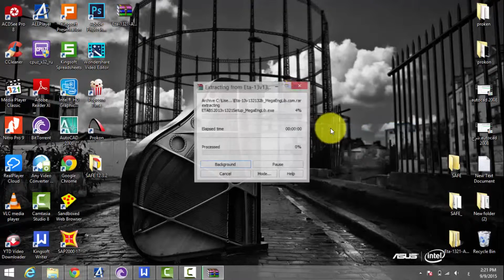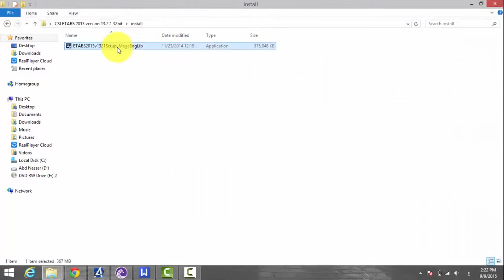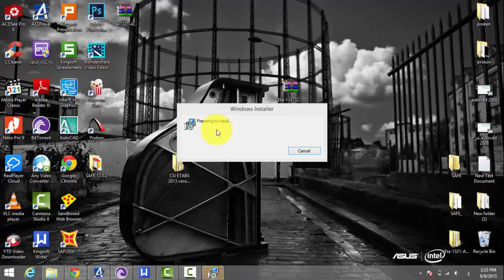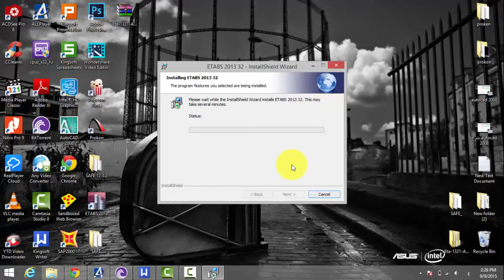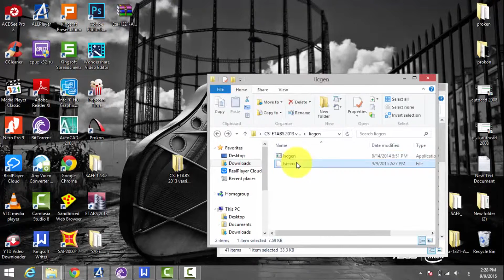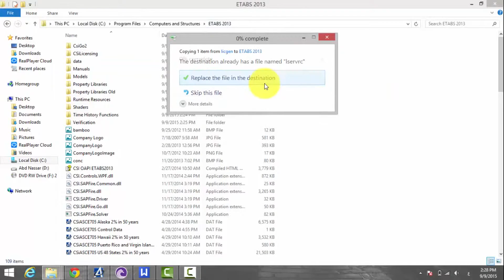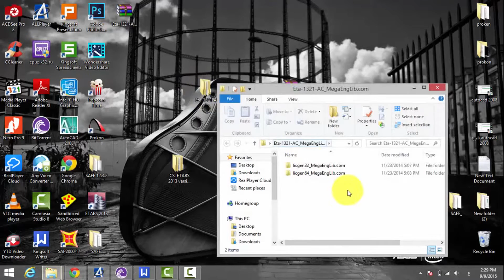شيـــــش | كيفيه تحميل وتفعيل برنامج الايتابس والساب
RAR PASSWORD:
MegaEngLib.com

RAR PASSWORD:
MegaEngLib.com